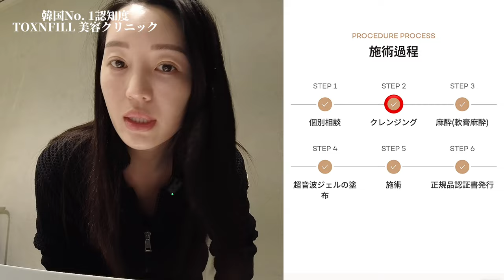🇰🇷【認知度No. 1】日本人はまだまだ知らない‼︎韓国人に絶大な人気美容クリニックで最新美容医療を受ける✨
皆さんこんにちは。今回も韓国の美容クリニックのお勧めを皆さんに紹介をさせていただきましたが、いかがだったでしょうか？
￼渡韓をする際に、美容クリニックすごく迷われると思います
￼￼ぜひコメント等もお待ちしております🫣✨✨

￼￼私のチャンネルでは、元美容の経験を生かし、美容医療から海外コスメまで幅広く皆さんにシェアをさせていただいております。旅の動画も出していますので、ぜひそちらもご覧くだい🙏🏻